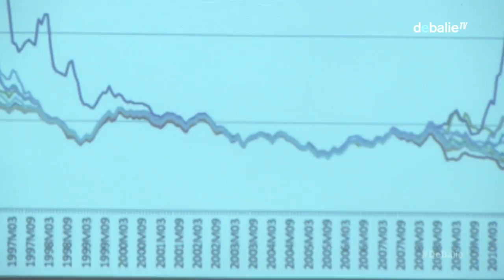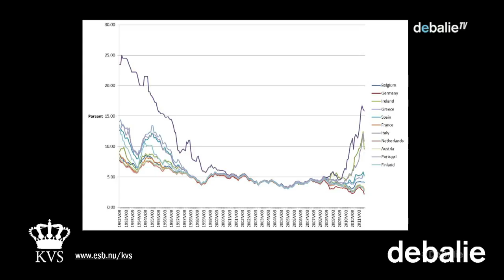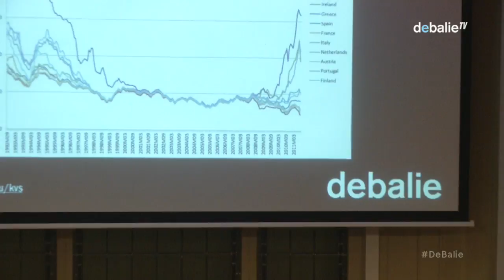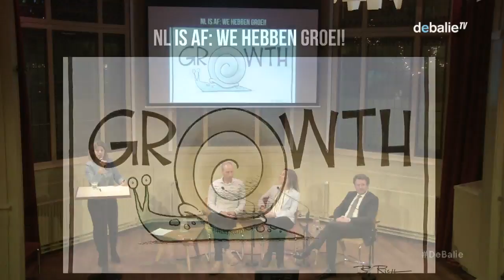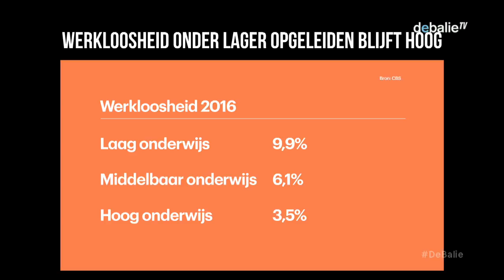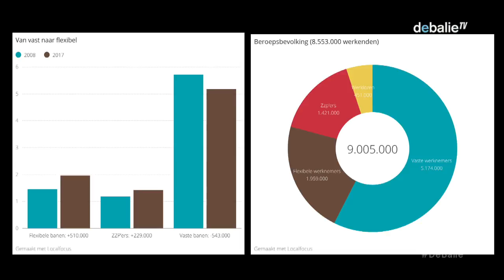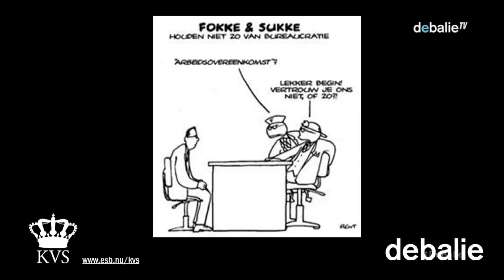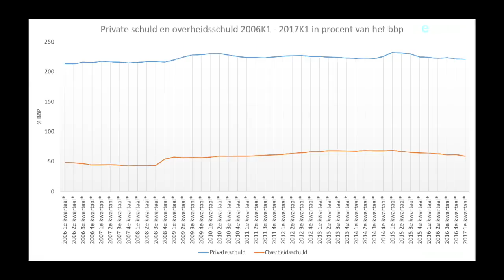KVS Miljoenennotagesprek 2017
Dit jaar zal Prinsjesdag geen echte Miljoenennota opleveren. Maar mogelijk wel een regeerakkoord. Als de nieuwe regering is aangetreden, wat moeten we dan van hun plannen vinden? En als er onverhoopt nog een nieuwe regering is, wat moet de nieuwe regering eigenlijk gaan doen? Tijdens het KVS Miljoenennotagesprek 2017 op 19 september bespreken we de economische stand van het land en doen we een voorschot op de economische agenda voor het komende kabinet.

Kunnen we de teugels in de overheidsfinanciën weer laten vieren? Zijn de arbeidsmarkt en woningmarkt wel voldoende hervormd? Wat willen we eigenlijk doen met ons pensioenstelsel? En wat kan Nederland doen met de Brexit en de isolationistische politiek van Donald Trump?

De beste economen van Nederland zullen vlijmscherp vooruitblikken naar de toekomst, waaronder Marike Blom (Hoofdeconoom ING), prof. dr. Pieter Gautier (hoogleraar arbeidsmarkteconomie Vrije Universiteit) en prof. dr. Bas Jacobs (hoogleraar economie en overheidsfinanciën Erasmus Universiteit en voorzitter van de KVS).
Hella Hueck zal een column voordragen. Hella Hueck is financieel-economisch journalist. Zij werkte ruim 12 jaar als verslaggever en presentatrice voor RTL Nieuws en RTLZ. Nu maakt ze in samenwerking met het CBS de economische documentaire serie Stand van het Land die maandelijks te zien is op NPO2.

Moderator: Esther van Rijswijk

Dit programma is een samenwerking van De Balie met de Koninklijke Vereniging voor Staathuishoudkunde